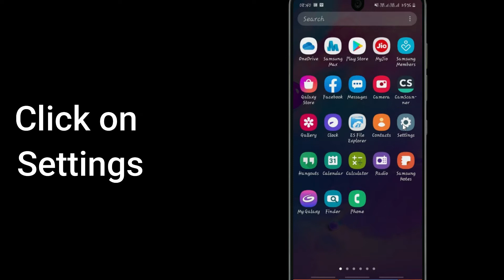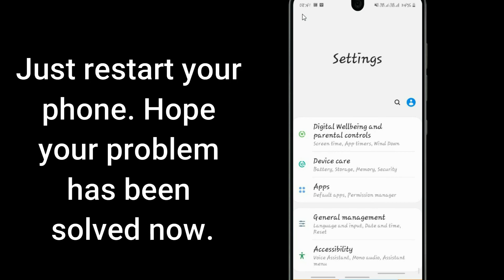Fix Water Sort Puzzle Oops Something Went Wrong Error. Please Try Again Later Problem Error Solved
If you are having trouble with the Water Sort Puzzle app with Oops, Something Went Wrong Error.Please follow the same procedure which is very helpful for resolving this problem to run the Water Sort Puzzle app again.